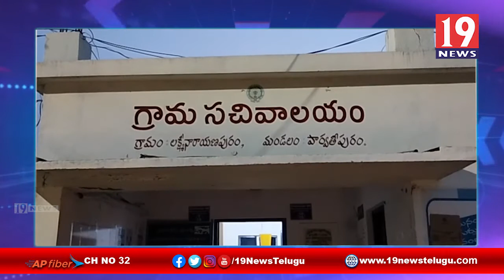తొలి ప్రయత్నంలోనే ఏకగ్రీవంగా ఎన్నికైన జక్కువ ప్రవీణ్ కుమార్ - లక్ష్మీ నారాయణపురం, విజయనగరం జిల్లా